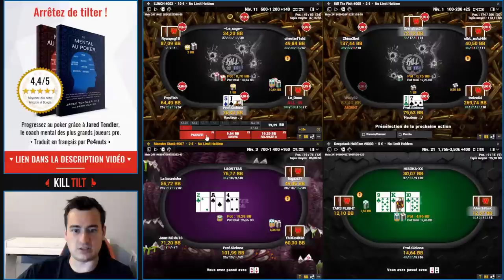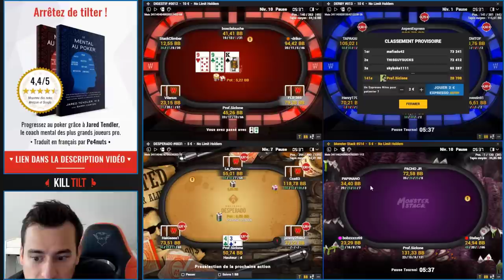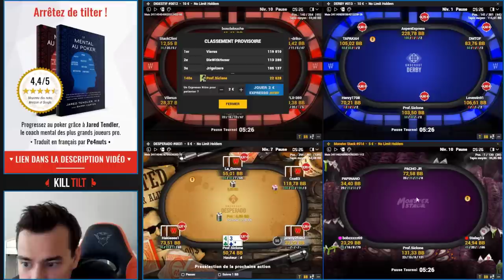Jeu de Tournois en petites limites commenté en live sur 4 Tables - Part 1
Notre coach Tournois Flavien Guénan se lance une session de Tournois en live sur 4 Tables en petites limites. C'est l'occasion de voir énormément de mains, de parler des techniques pour exploiter les joueurs à ces limites, et d'analyser les situations en direct en tenant compte des dynamiques à la table.